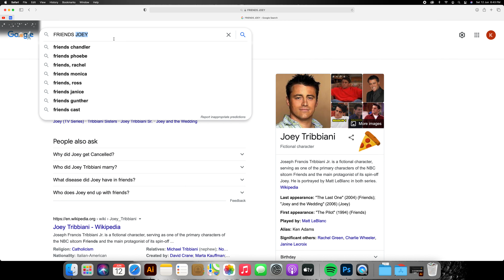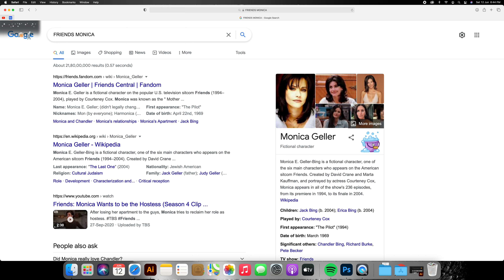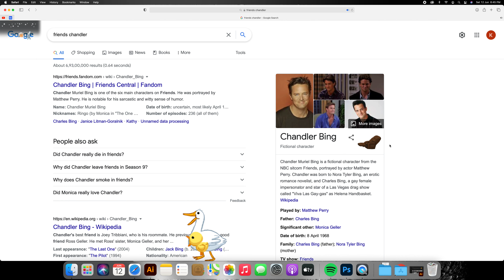FRIENDS_ Soo cool Characters features Presentation ever!!!! MUST watch for friends lovers. : )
The most famous and viewed TV show"FRIENDS" and my personal favourite Show, characters gif ...too cool n awesome.